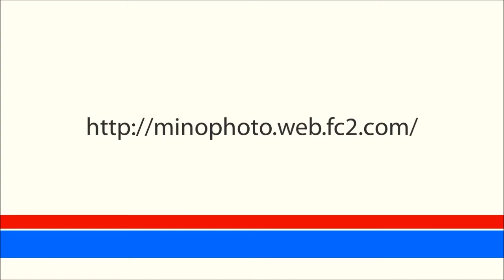京成シティライナー☆東臺門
上野を出発したシティライナーがトンネルから顔を出したところを、
Panasonic LUMIX DMC-TZ20でプチムービー撮影。